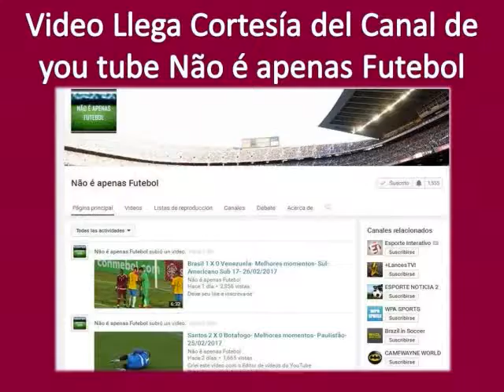Venezuela 0-1 Brasil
Parte de lo Mejor del Venezuela vs Brasil partido de la Jornada 2 del Grupo B en el SudamericanoSub17Chile2017.